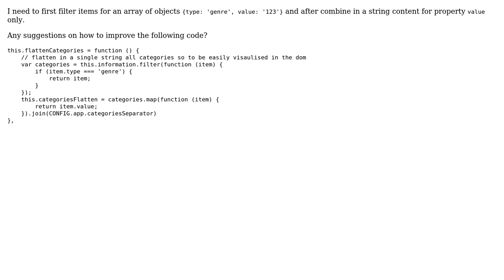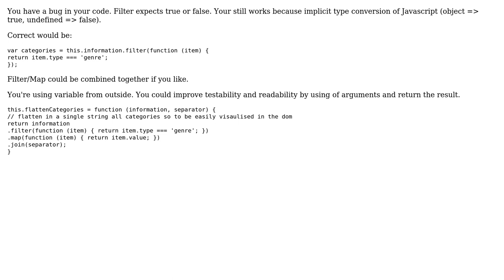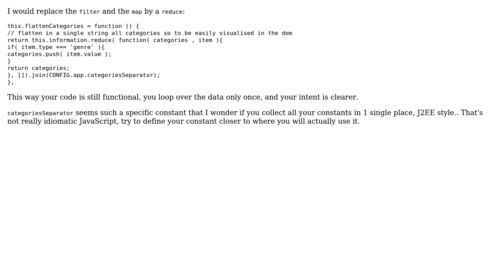Code Review: Using Array.prototype.filter() and Array.prototype.map() (2 Solutions!!)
Code Review: Using Array.prototype.filter() and Array.prototype.map()

With thanks & praise to God, and with thanks to the many people who have made this project possible! | Content (except music & images) licensed under CC BY-SA | Music | Images & others | With thanks to user konijn user Jamal user GibboK user dusky and the Stack Exchange Network Trademarks are property of their respective owners. You are responsible for your own actions.